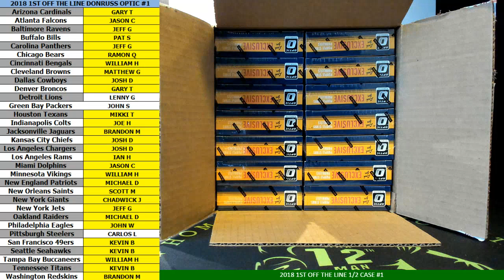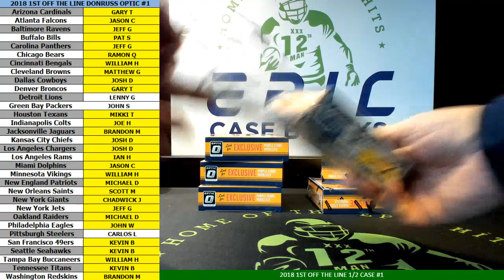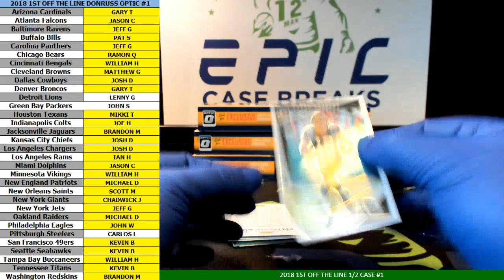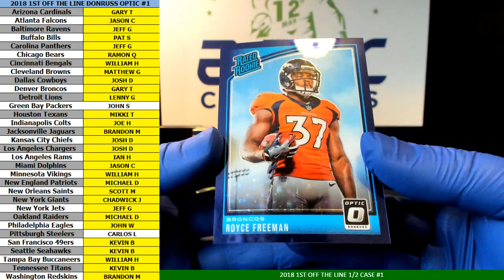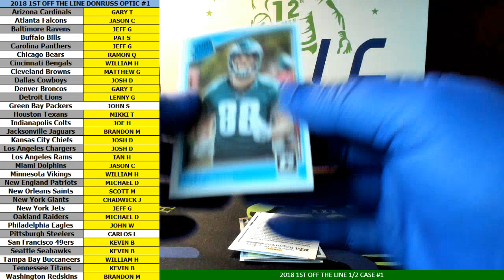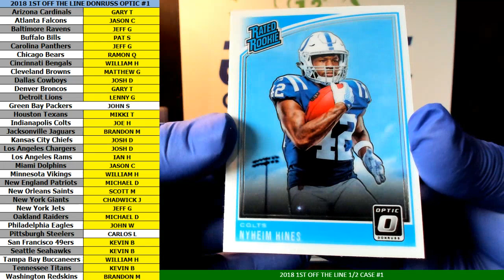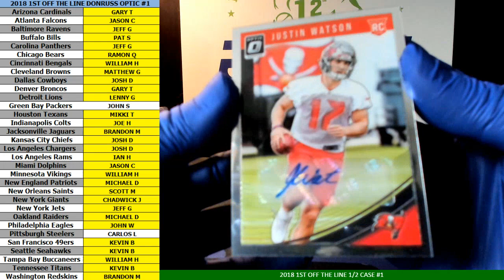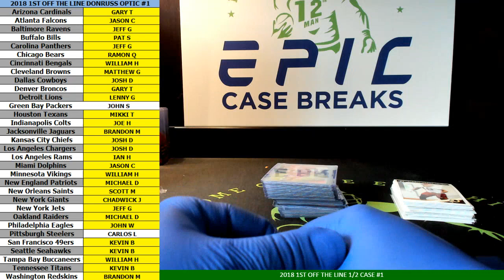2018 1ST OFF THE LINE DONRUSS OPTIC FOOTBALL 1/2 #1